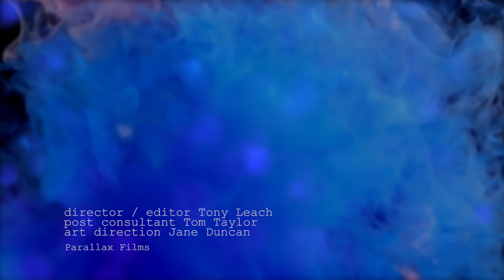ULTRAMARINE BLUE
Penelope Sai
Single Release 2021 UltraMarine Blue
Written By S.Mackenzie/P.Sai
Sean Mackenzie-keys, Matt Tonks- guitar, Brett Hirst- bass, Peter Kenard- percussion
vox recording- Alex Keller
video directer/editor-Tony Leach
post consultant- Tom Taylor
art direction- Jane Duncan
Album cover photo- Francesca Raft